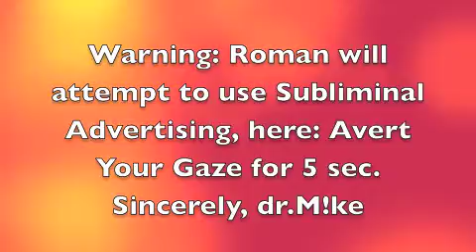CCEE Invite to extra class period before Homeschool Taffy at the Mall and a bit of Class 4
The Film Team is invited to meet this Monday, 5pm, at Alfredo's Pizza at the University Mall (the mall with Southern Season in Chapel Hill). I'll be there and looking forward to seeing you, there.

Please take a look at this video for details.

Hopefully this will allow folks who have class right after our class, to participate in the collaborative video project.

Thank you to Roman for very thoughtfully and quickly chopping together a draft look at class 4.